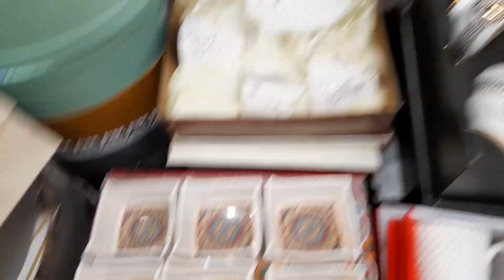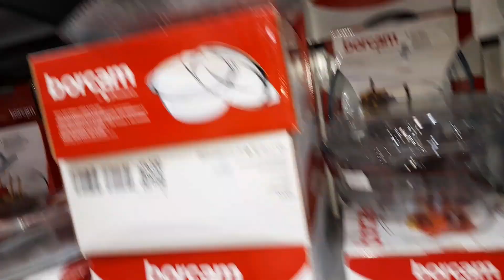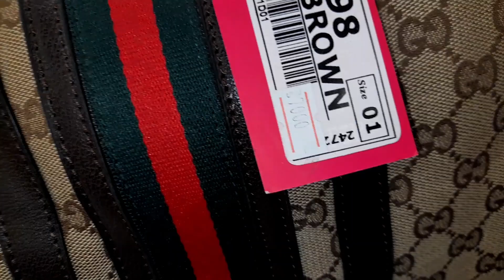kk Mart Multan - Good place for shopping in Multan - Kitchen items shopping - Shopping vlog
Multan k k mart se ki ghr ki chotii motti shipping ll shopping vlog ll Soul Ease

KK Mart Multan | Complete Tour & Details | Pricing & Quality Review | Shopping Mall | Musafir Vlogs

Kk Mart
KkMart Multan
villagelife
villagetputine
lifestylewithnoreen
cooking
cleaning
 motivational
trending
 viral
 shorts
 shortvideo
adventure
 event
multan
pakistan
family
vlog
travel
cattle farm
pakistani mom
housewife
kitchen
kitchentool
decoration
bedroom
2023

Kk mart Shopping mall, Kk mart multan Grocery, kk mart Crockery Prices, Toys, Best Crockery in Multan, Crockery Store Multan, kk mart best tour, kk mart pharmacy, kk mart location, kk mart toys and decorative items, Best Decoration Ideas, Decoration Store in Multan, Clothing stores in Multan, Ladies Kurta Price Kk mart, Gents Shirt and Coat Price Kk mart, Great Grand Store in Multan, CROCKERY price Kk Mart